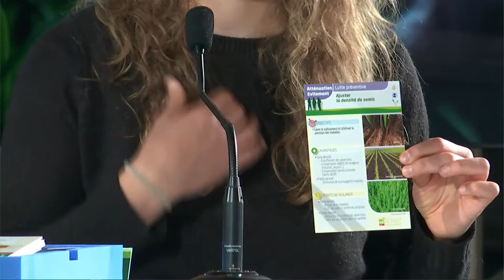Colloque DEPHY 2021 : séquence sur l'accompagnement collectif